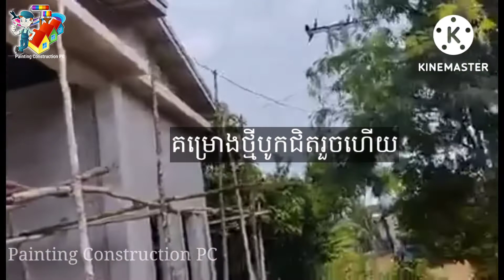Small Crocodile House 2bedrooms with very glossy paint prize 1x,xxx$ up | Painting Construction PC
បញ្ចប់កូនផ្ទះក្រពេីហារមួយទៀតហេីយ#decor